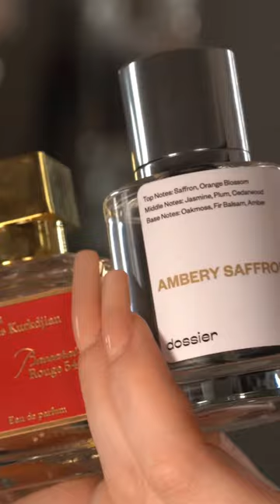Soon I’ll be reviewing floral rose & citrus tea.